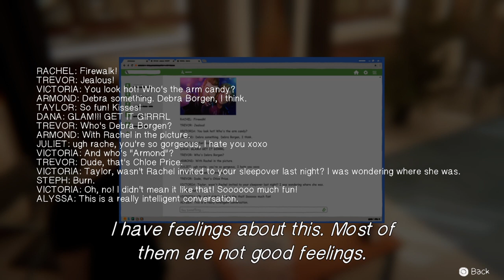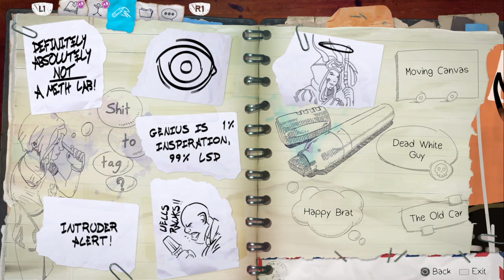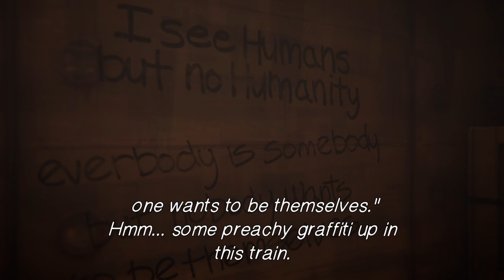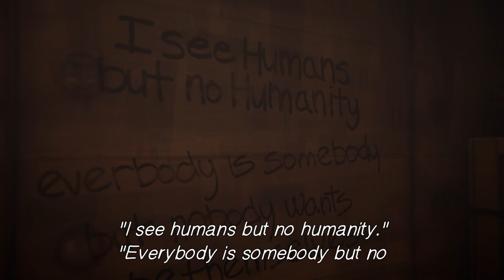Life is Strange: Before the Storm Remastered ep1 part4